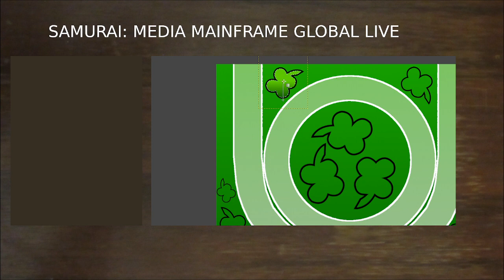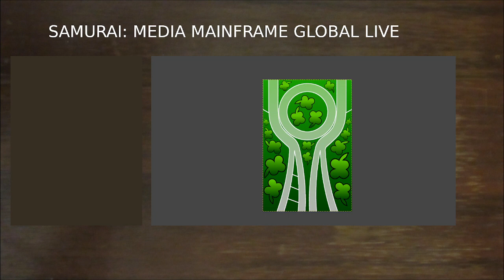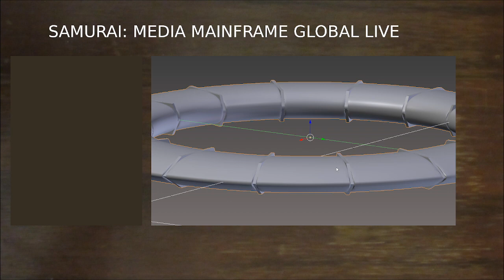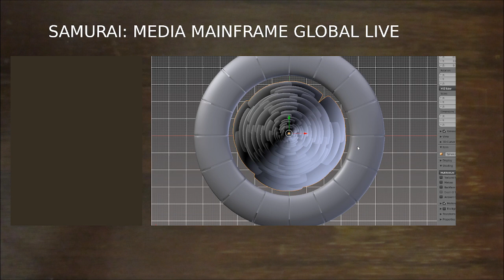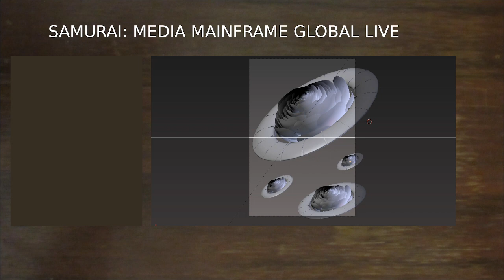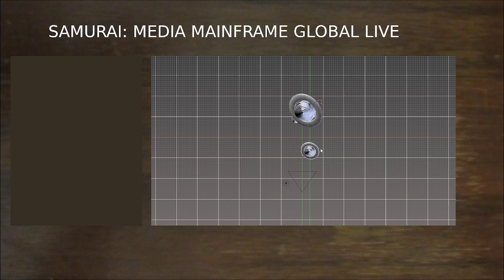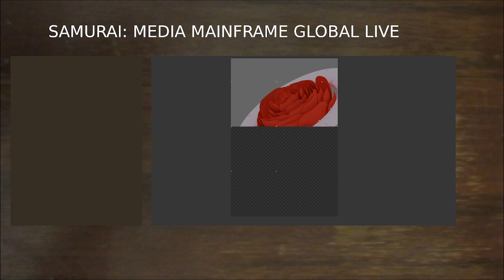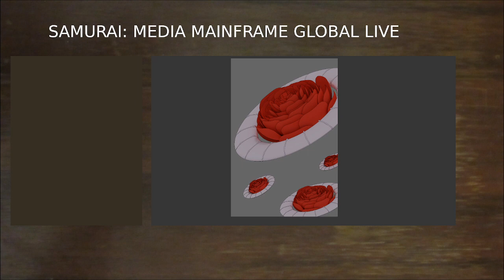Starting some Spring 2022 prints come join.